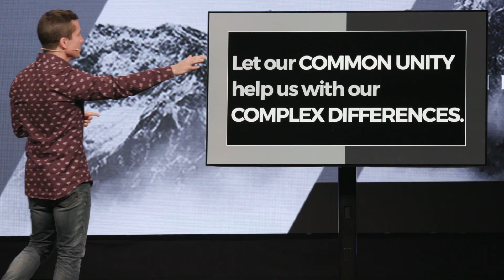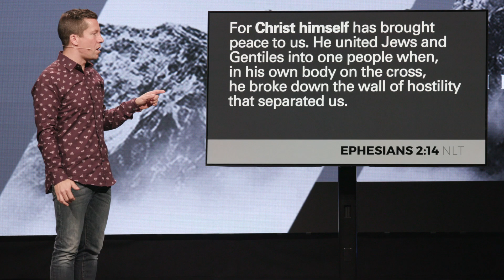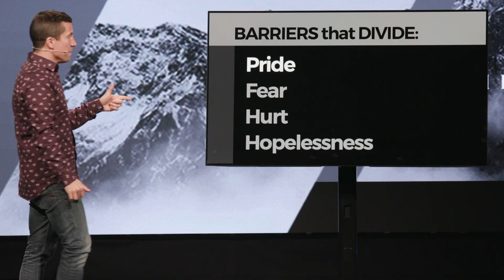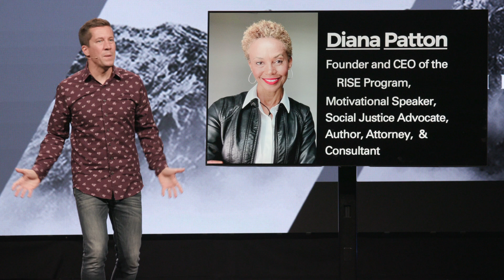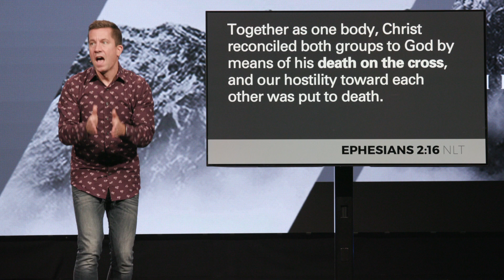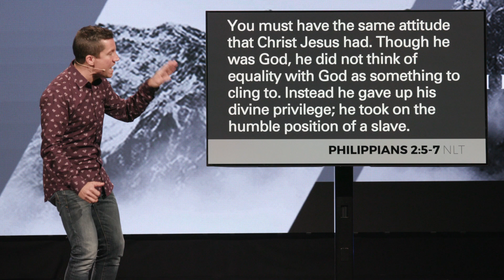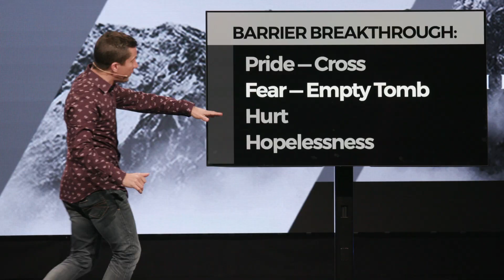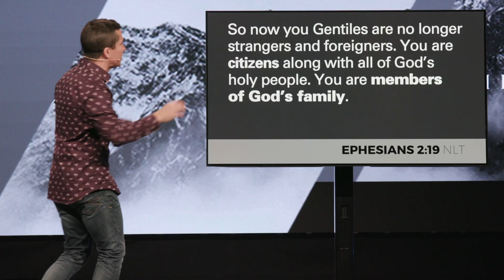What is Dividing Us? | Ben Snyder | The Great Divide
Love is an easy talk and a challenging walk. God is going to help you grow in your capacity to put down your pride.

Replace your hopelessness.
See the vision.